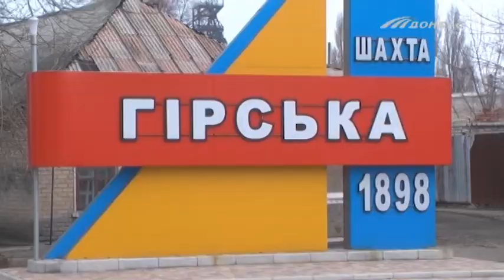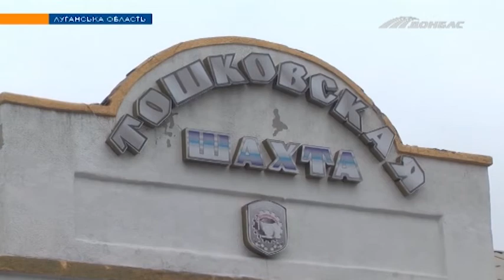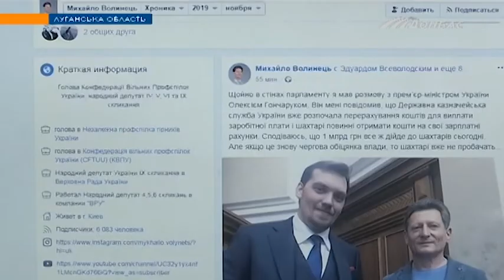Протесты шахтеров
В Мирнограде горняки ГП "Мирноградуголь"  перекрыли дорогу, а на Луганщине - 64 работника ГП "Первомайскуголь" - отказались подниматься на поверхность. Шахтеры требуют, чтобы им выплатили долги по зарплате